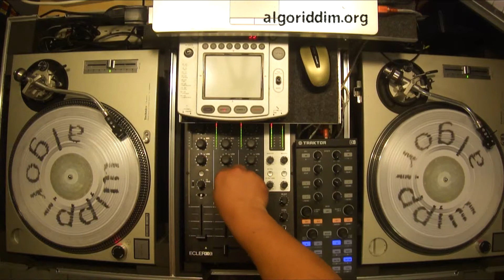Bad Things (Keith Hudson)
(Bad Things) You Teach Me: Keith Hudson
One Extreme To Another: Keith Hudson